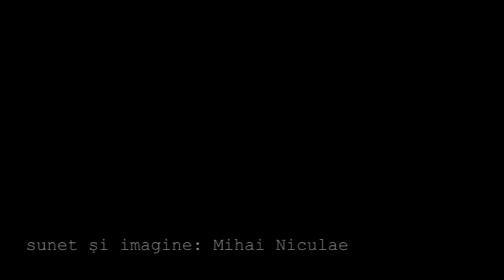Reconnecting Europe with its Citizens - the Role of Political Foundations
Conferința publică și lansarea documentului de politici publice “Reconectarea Europei cu cetățenii săi - rolul fundațiilor politice”, organizată de Institutul Social Democrat „Ovidiu Şincai” în parteneriat cu Rețeaua Europeană a Fundațiilor Politice ce a avut loc joi, 23 iulie la Bucuresti.